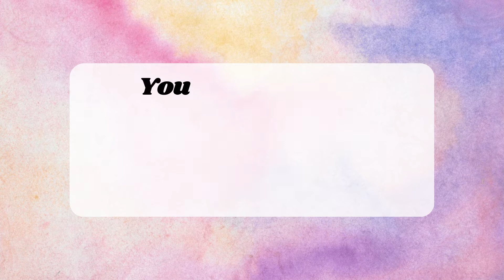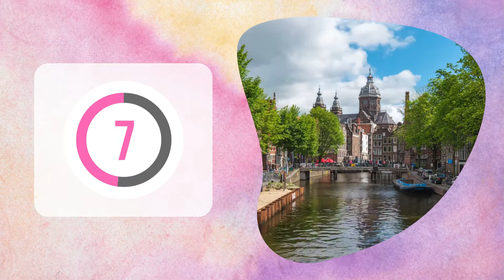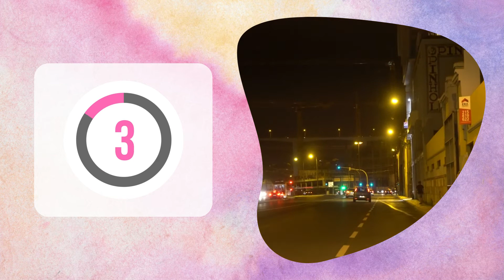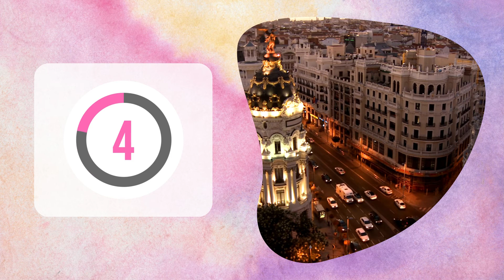Guess the Countries by their Capital Quiz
Guess the Countries by their Capital Quiz. Can you name the countries of the world by their capital? Test your knowledge on this geography quiz and compare your score to others.